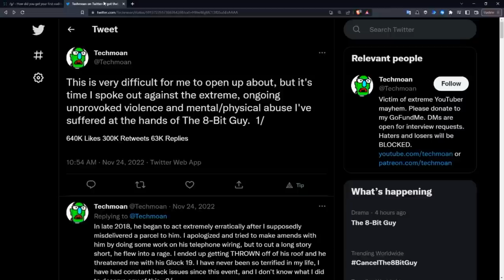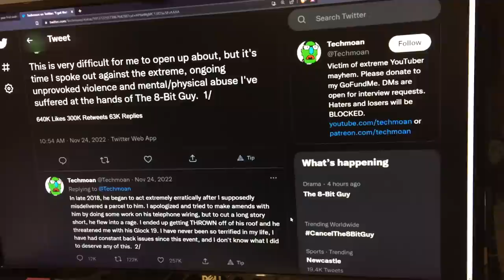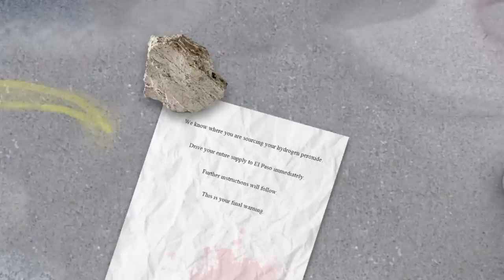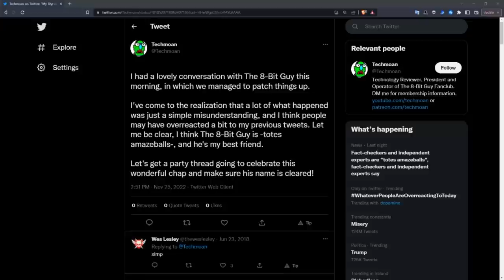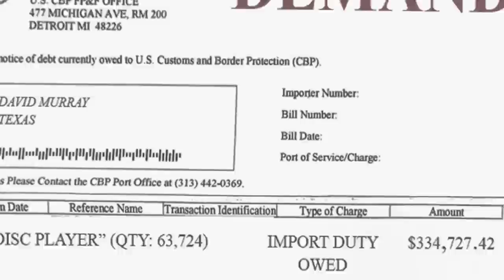[YTP] Techmoan tries to apologize to The 8-Bit Guy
Are you keeping up with the Commodore? 'cos the Commodore is keeping up with you.